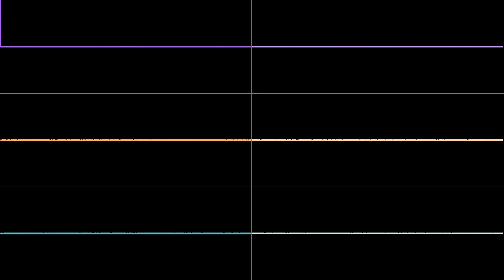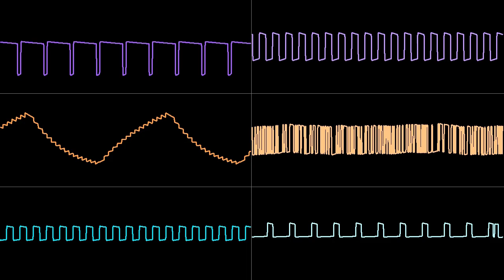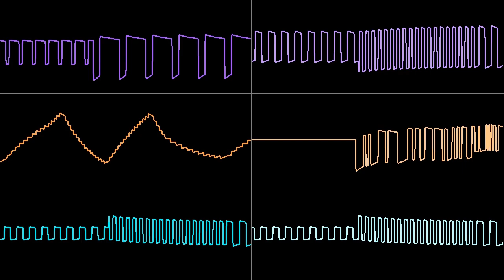Ristar - Round 3-1: Busy Flare [NES 2A03+MMC5]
certified catjam banger !!!